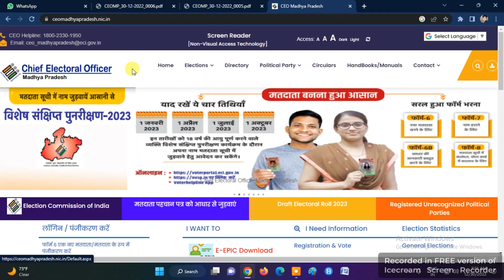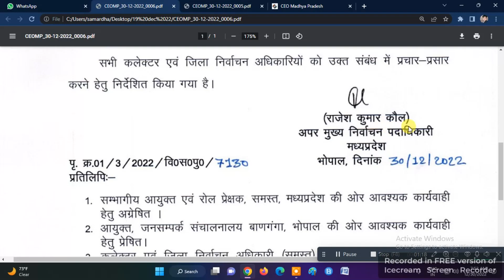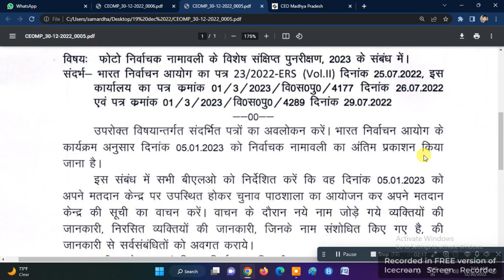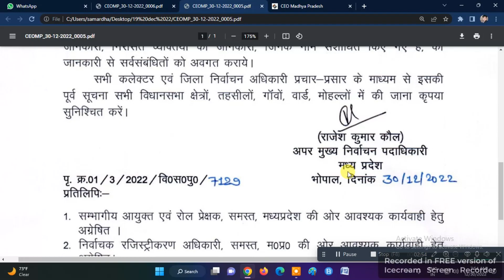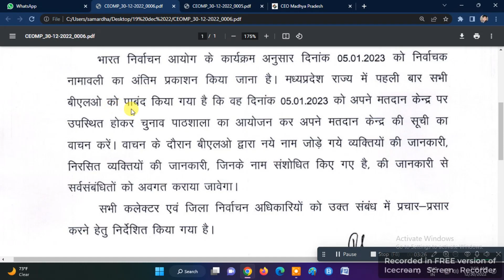CHUNAV PATHSHALA | 05/01/2023 | FORM NO - 6 | FORM NO - 7 | FORM NO - 8 | चुनाव पाठशाला | BLO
चुनाव पाठशाला 05 जनवरी 2023 | CHUNAV PATHSHALA | 05/01/2023 | FORM NO - 6 | FORM NO - 7 | FORM NO - 8 | चुनाव पाठशाला | BLO |